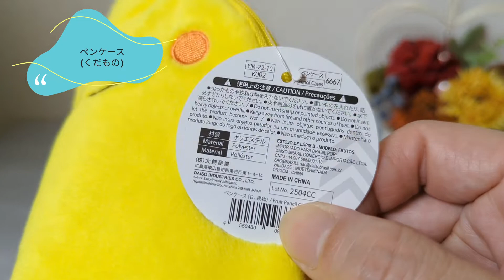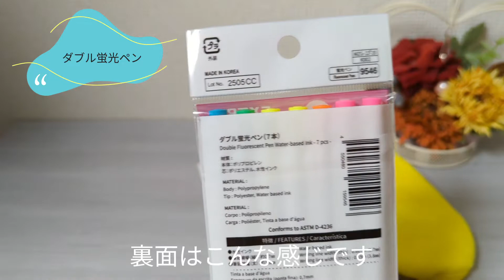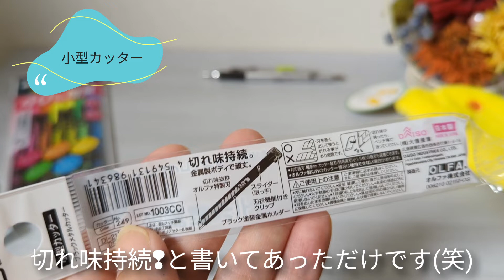何か足りない？携帯用バナナのペンケースと文房具たち 【100円ショップDAISO】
前回に引き続き持ち歩ける文房具数点買ってきました。

これでよし！と思ってたのですが何かが足りない(笑)

次回は、足りないもの買い足しての完結編です。

実は2020年12月10日から洋裁専門のチャンネルをスタートしました。